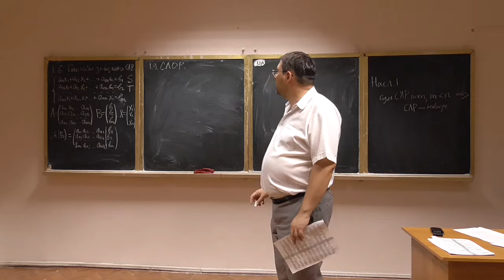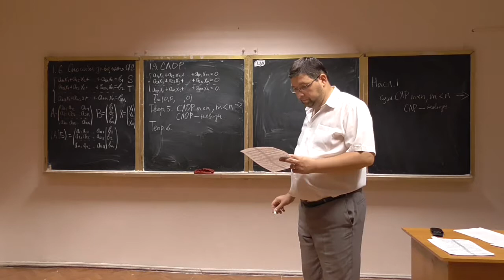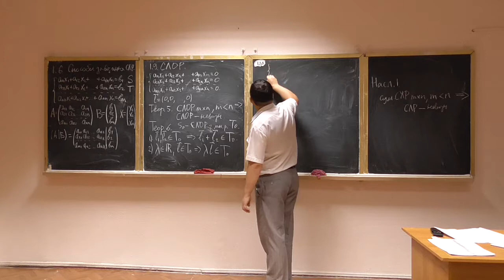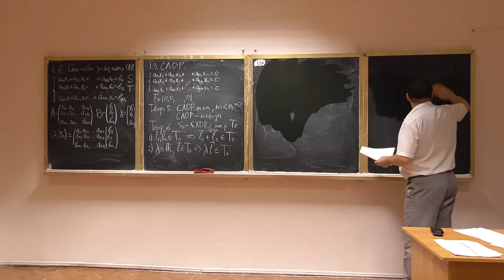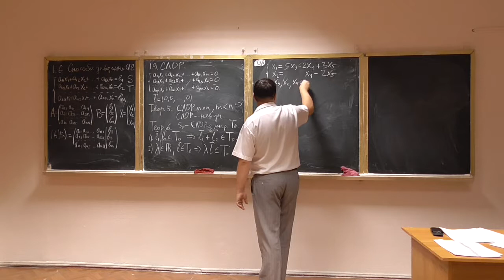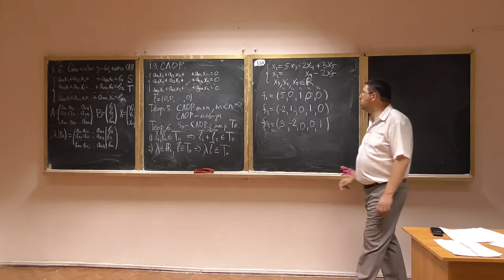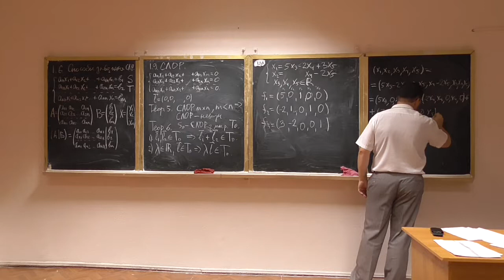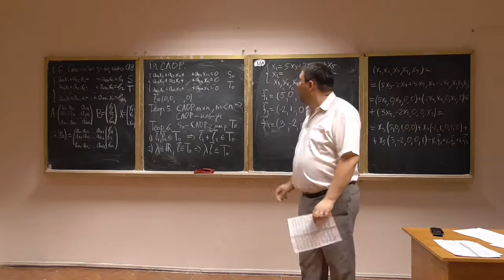Алгебра та геометрія, лекція 03-6: системи лінійних однорідних рівнянь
Розглянуто такі питання:
-- системи лінійних однорідних рівнянь та їх властивості.